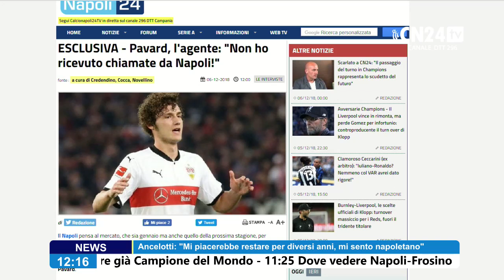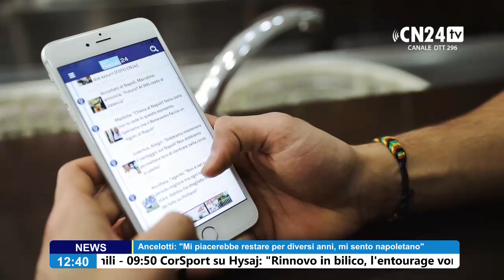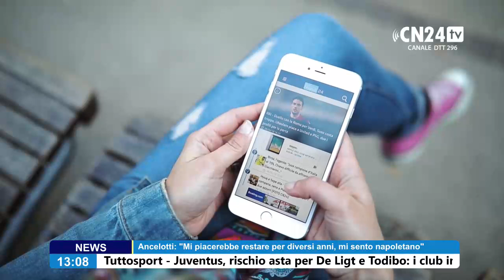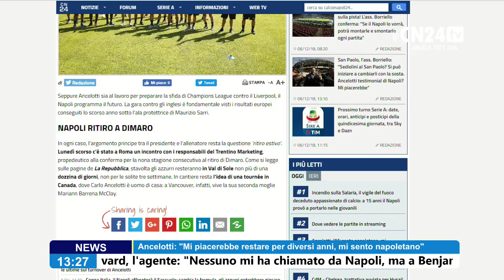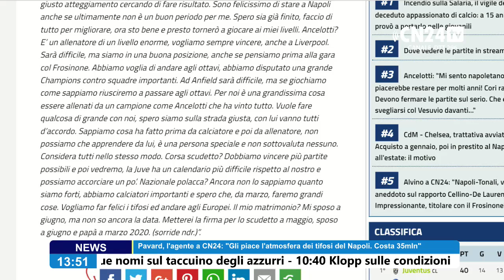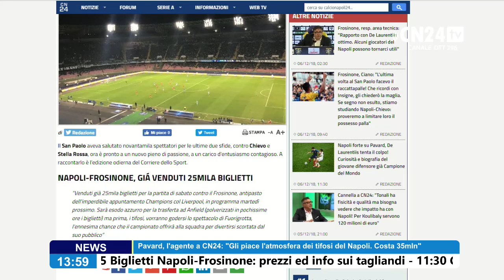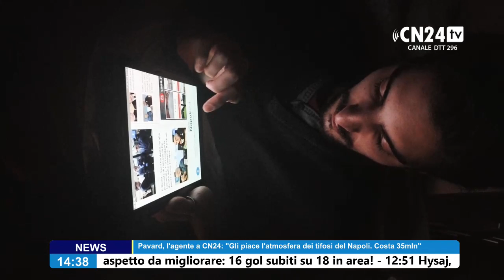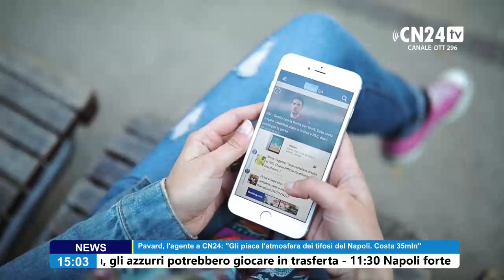CN24 live 06 dicembre 2018 12 13 09